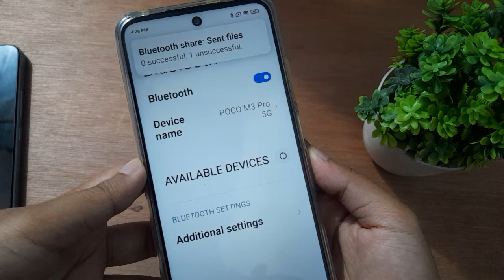How to off Bluetooth poco m2 pro, poco M3 disable Bluetooth kaise karen